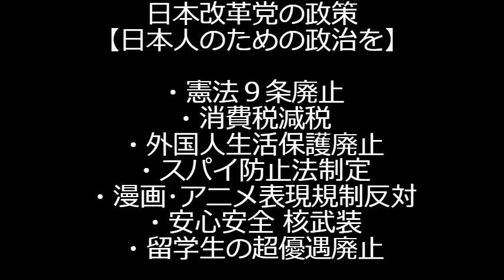クルド100人超がヤード内で大音量の音楽祭り「音響に金をかけたから絶対やめない」「日本人は理解が足りない」なんと生意気な、私有地ということで苦情で出動した警察もオメオメ撤退 240819